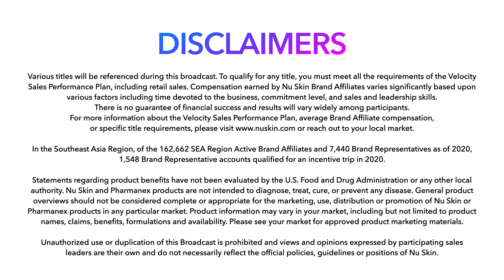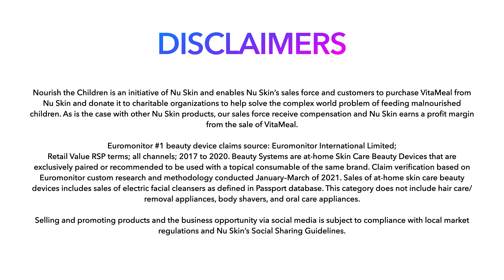Nu Power Up | Ashley Phua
Feeling inspired 💡? Meet successful entrepreneur, Ashley Phua (Executive Brand Director)!

Watch the video to find out more about how she went on a journey to transform her life and owned her business with Nu Skin 😍.

Don’t forget to tag your friends and spread the word 🙌!

The company helps people look, feel and live their best with products that combine the best of science, technology and nature. Backed by more than 35 years of scientific research, Nu Skin develops innovative products including Nu Skin® personal care, Pharmanex® nutrition and the ageLOC® anti-aging brand which includes an award-winning line of beauty device systems. Nu Skin operates in approximately 50 markets worldwide in the Americas, Asia, Europe, Africa and the Pacific. Rhyz Inc. is the company’s strategic investment arm that includes a collection of technology and manufacturing companies to support growth in the core Nu Skin business. Nu Skin is committed to sustainability, including global initiatives such as transitioning to reduced and sustainable packaging for all products by 2030. The Nu Skin Force for Good Foundation also strives to improve children’s health, education and economic circumstances throughout the world.